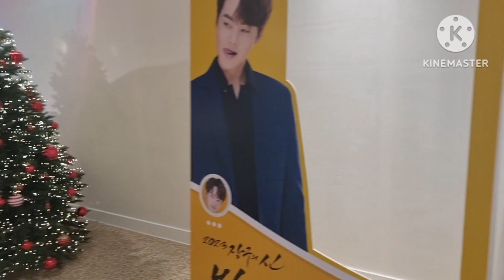서진이네 카페 크리스마스 🎄 분위기 전환 ❤️💕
서진이네건어물 🎄크리스마스 트리 변신 아름다워요 커피 맛도 최고 🎄